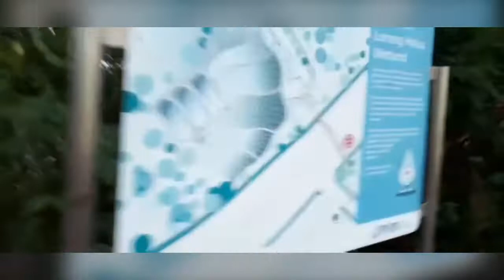Round Island Route Walk 1 (Punggol to Pasir Ris)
Starting Point: Riviera LRT Station
Ending Point: Pasir Ris Drive 1
Total Distance: 10.04 KM
Total Time: 2Hrs 13Mins